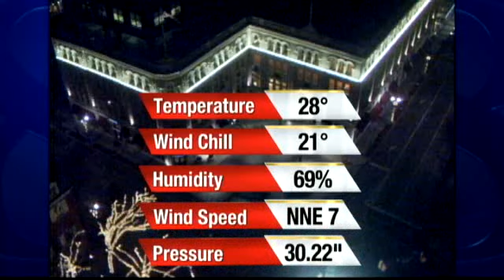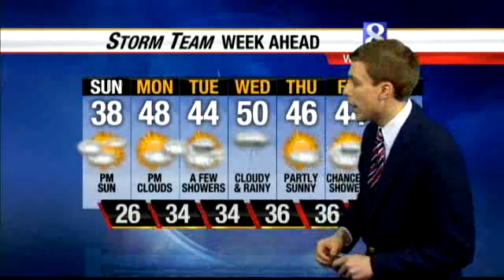The Sunday Morning Storm Team Update